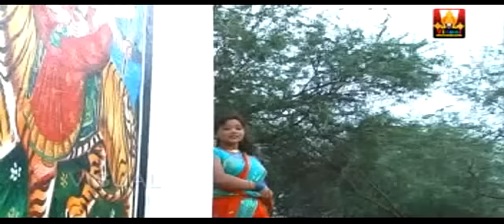Abbabbo Nee Debba - Janapadalu || Telugu Folk Video Songs || Telangana Folk songs